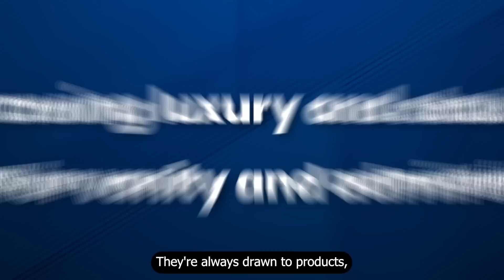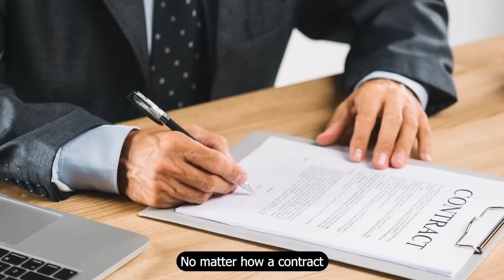5 Shocking Money Related Toxic Habits of a Narcissist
Here is the link to all my best resources

chapters
00:00 Intro
00:56 They crave luxury and status and try to achieve them through money
02:04 They are careless and irresponsible with money
02:57 They are hypocritical and use money to control you
04:36 They’re stingy and hoard money only to feel better about themselves
05:36 Combining Finance , companies and property
06:58 Conclusion